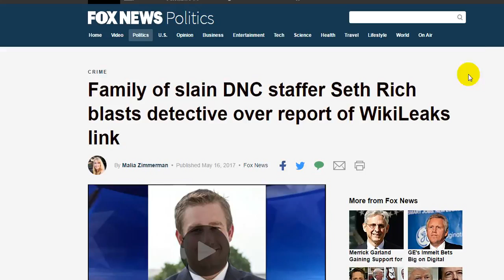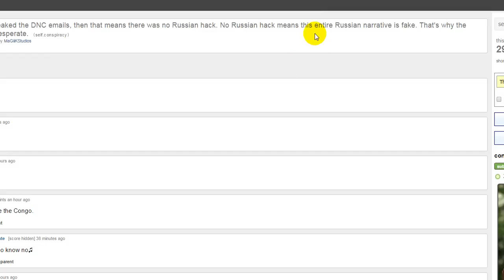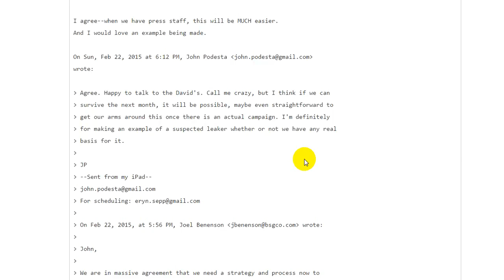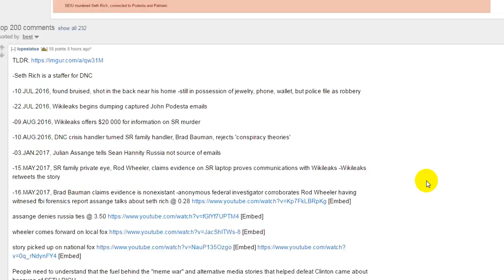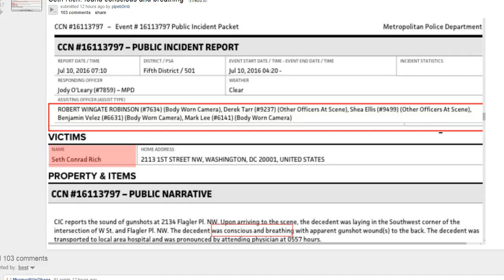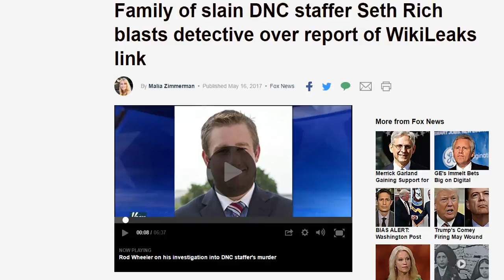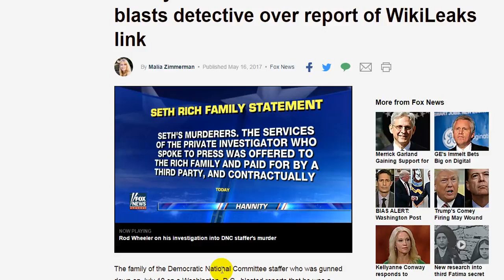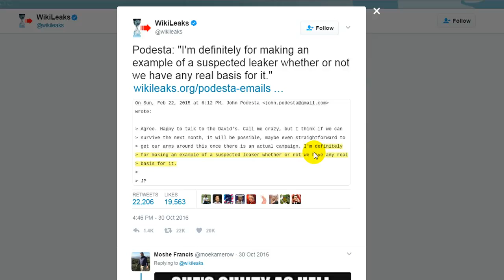Seth Rich was DNC leaker or Russia hacking narrative evaporates Wikileaks 720p